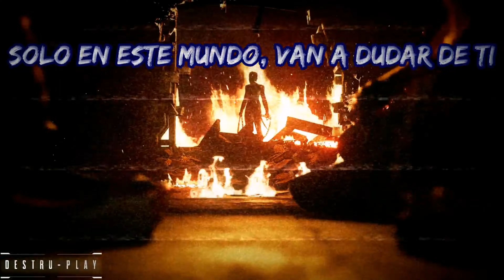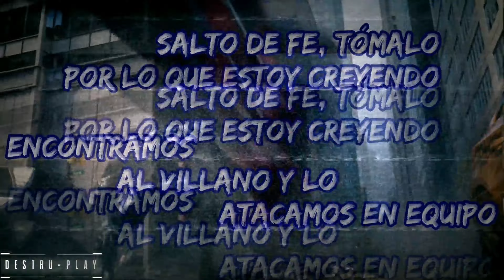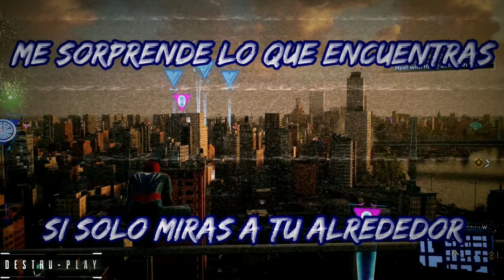SWING - EARTHGANG FT. BENJI ⌠ 🕸️ Marvel’s Spider-Man 2 🕸️ ⌡ Lyrics / Sub. Español ❙ Soundtrack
Hola estimados como se encuentran hoy, espero que bien ;)

Bueno ya se que Marvel’s Spider-Man 2 se estreno hace unos días y ya no pude subir mas videos del juego debido a responsabilidades, pese a que no puedo jugarlo quise traer este video lyric del trepamuros enfocado en uno de sus soundtracks mas llamativos de este secuela del videojuego y es de los artistas de EarthGang en colaboración con Benji.

Espero que el vídeo haya sido de tu agrado, suscríbete y dale un like para ver más contenido de calidad sobre Spidey y demás cosas que se me ocurran durante el paso de mi vida XD

Swing - Earthgang (feat. Benji.) ❙ Lyrics

Yeah, yeah, yeah (woo)
My senses bouncin' off a wall
Evil lurkin' every day
You don't ever need to call
I can feel it right away
Slim chance to beat the odds
But I always find a way
You were never just a nobody, go get 'em tiger
Swingin' up and away

One, two, three, four, five (four, five)
I'm 'bout to take it live (take it live)
Together, we win
Think you can catch us? Baby, we'll see about this
Jumpin' from cloud to cloud (cloud to cloud)
I'm so above the crowd (above the crowd)
We can go pound for pound, yeah
We can go round for round (round for round)
Alone in this world, they gon' doubt ya
So join up your powers (powers)
Live in a world whеre they down ya
Beforе they crown you (crown you)
Divided, your dreams are devoured
Together, it's ours (ours)
That's where you find your destiny
Shawty, you're bound to (bound to)
Feelings chillin', this a sticky feeling
I can sense 'em creepin' closer by the minute
Let me get 'em, pushin' past the limits
Pushin' past the ceilin', promise, I'ma end it
Most people got a power in 'em
Till they show their light, then they make you dim it
Most people, man, they scared to risk it
That's the only way you ever win it

That my partner, yeah, he checkin' my six
Save the day with a flick of the wrist
Work together, give each other assists
You don't see me comin', I'm a plot twist
Senses are tigglin'
We find the villain and get to tag teamin' him
Leap of faith, take it for what I'm believin' in
I know my destiny greater than this
We got a bond that no evil can break
Forever my bro at the end of the day
This bigger than us, we got too much at stake
I'm good by myself, but together, we great
Puttin' my life on the line for the citizens
See all the angles, I'm weavin' and pitvotin'
Then I'm drop-kickin' a criminal idiot
I recognize the playground that the city is
Feel like a jungle gym, feel like I'm jugglin'
Sky full of turbulence, street keep on rumblin'
But I ain't worried 'bout nothin'
As long and as it's me and my buddy, we ain't gon' be strugglin'
Ayy, you take the left and I take the right
We takin' the chances and rollin' the dice
Stickin' with you like your uncle's advice
Trustin' my instincts, I'm not thinkin' twice
I know my enemies not gon' play nice
So I'ma give it my all every time
Let go of fear, it's just all in your mind
Surprised what you find if you just look inside
Carpe diem, now you own the night
But you gotta decide, the fight or the flight
You doin' what's right, it's bigger than pride
Really no limit with friends by your side